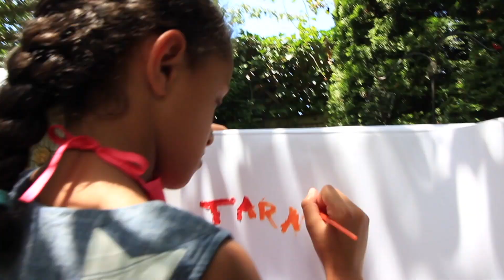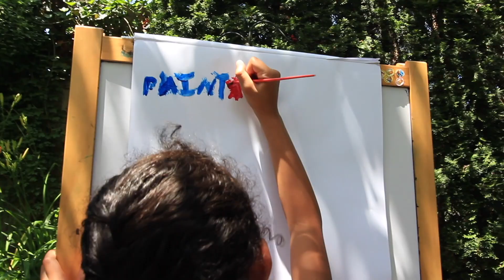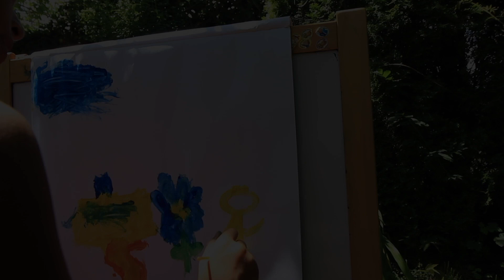Tarney Waylay - "Paintin' Pictures" (Official Video)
Directed and Produced by: Tarney Waylay
Assistant Camera Operator: Andy Hunter

Song:
Produced by: Tarney Waylay